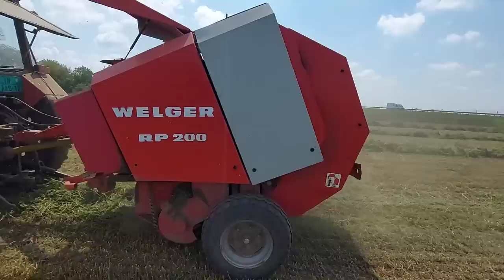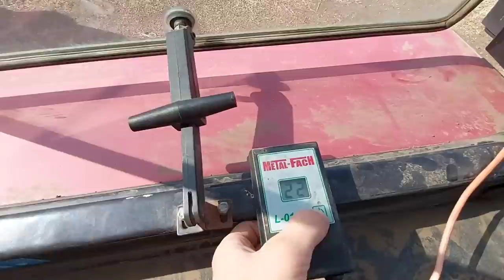unosnje prve lucerke-deteline sa njiva